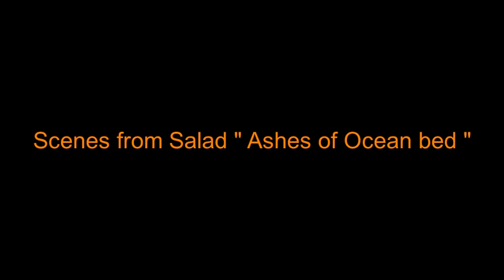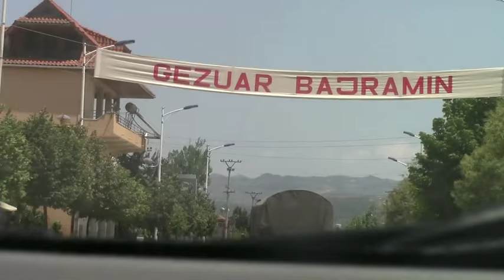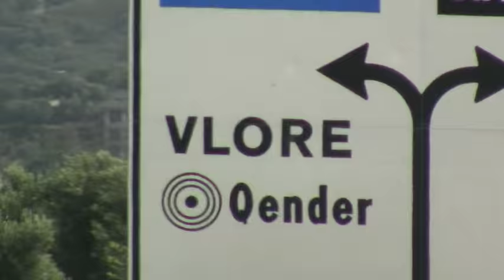Scenes from Salad " Ashes of Ocean Bed "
Gezuar means happy. Pump up the volume.
Filmé à UTAH beach et en Albanie.